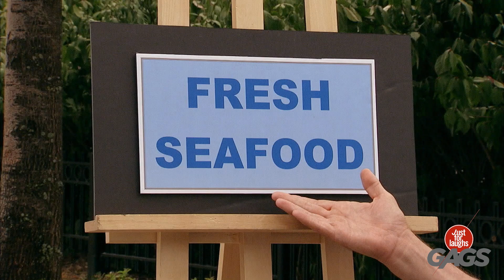Renversé par une voiture - Renversement et fuite !!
C'était effrayant !